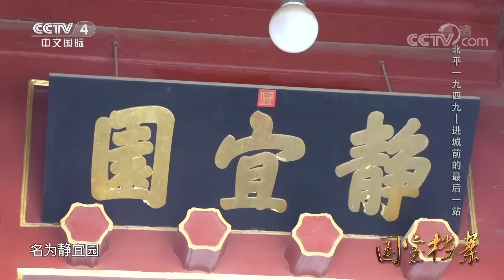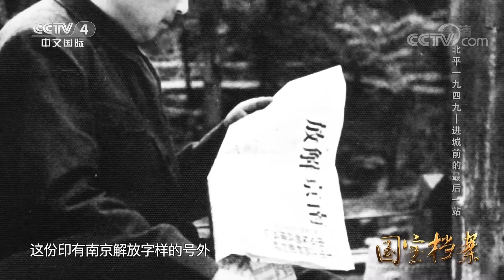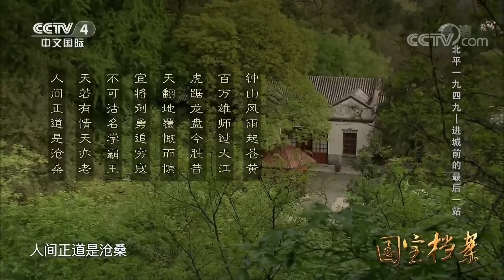《国宝档案》北平一九四九——进城前的最后一站 20190227 | CCTV中文国际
本期节目主要内容：
1949年，在中国进行了三年的解放战争已经接近了尾声。全中国的解放指日可待。这一年的3月，在中国共产党第七届中央委员会第二次全体会议上，中共中央做出决定，要将工作重心从农村转移到城市。进城前的最后一站，本期《国宝档案》为您讲述。